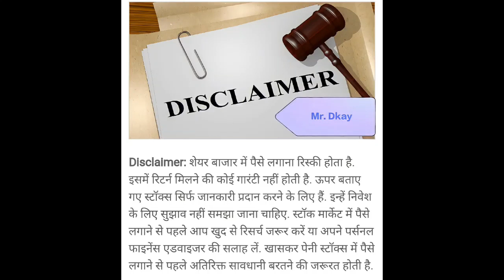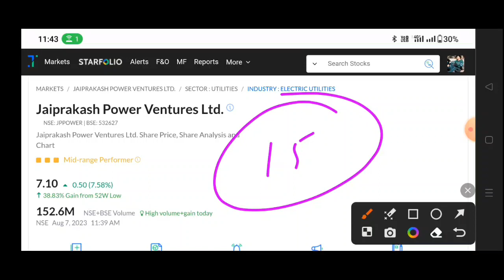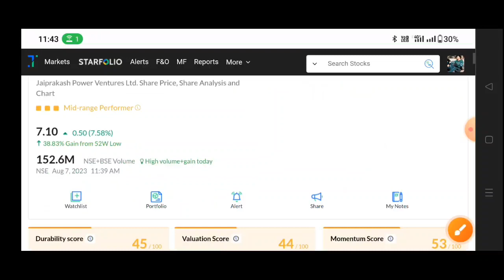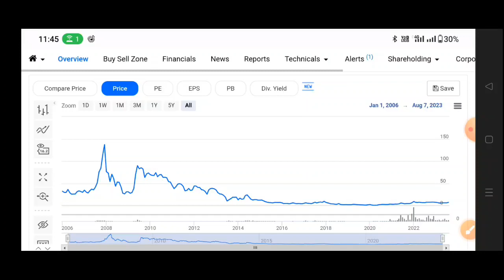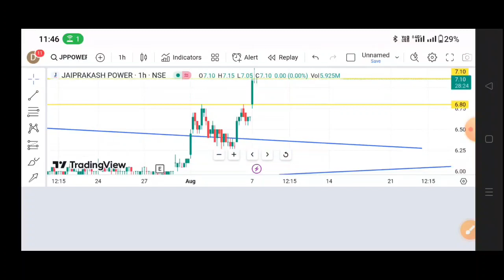JP power share latest news | jp power share latest news today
JP power share latest news | JP power share news | jp power share latest news today | JP Group

JP power share latest news | Rpower shares latest news | jp power share latest news today | Rpower

Topics
reliance power
share price of reliance power
rpower shares
rpower moneycontrol
reliance power shares
reliance power
rpower moneycontrol
reliance power shares
reliance power
rpower shares
rpower moneycontrol
relianceinfra
Rcom
rcom share
rcom bse
rcom nse